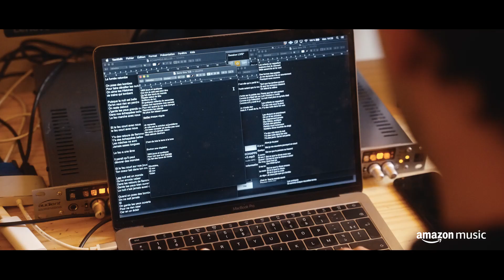chien noir - Portrait de la révélation chanson française (Documentaire Amazon Music)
Amazon Music a suivi chien noir durant les premiers mois de son installation à Paris jusqu’à sa nomination aux Victoires de la Musique.

Fraichement débarqué de Bordeaux, sa ville natale, chien noir se consacre désormais pleinement à sa propre musique après avoir longtemps écrit pour les autres (Vanessa Paradis, HollySiz, Cocoon, Bénabar). Un changement de cadre propice aux doutes et aux interrogations qui sont tout autant une source d’inspiration. Nommé dans la catégorie Révélation Masculine aux Victoires de la Musique, l’auteur-compositeur s’apprête à ouvrir un nouveau chapitre de sa carrière d’artiste.

Écoutez chien noir sur Amazon Music

🎹 Crédits :
Production : Artbreakerz
Remerciements : Maÿlis Pioux, Alexandra Nataf, Morgane Pistone